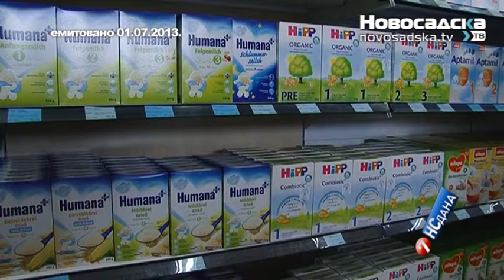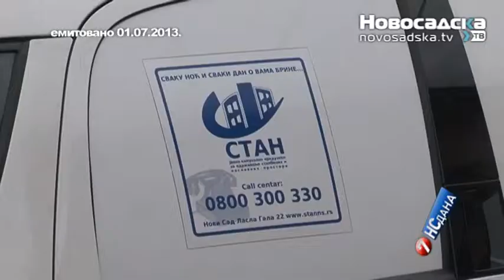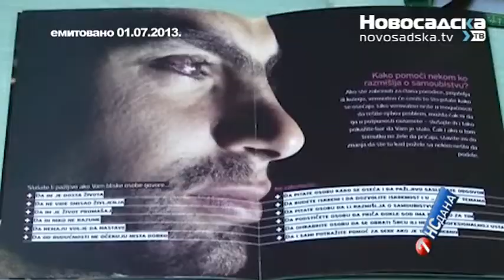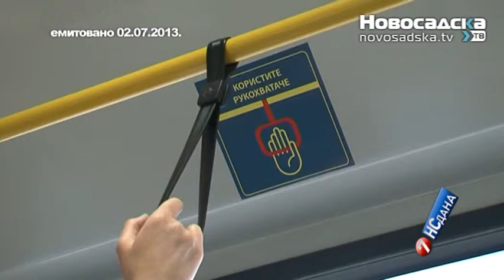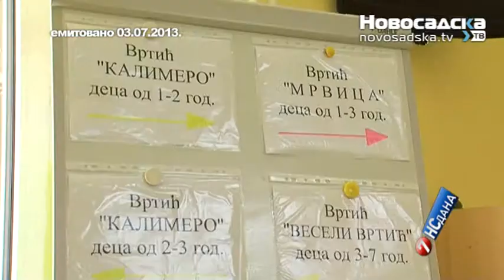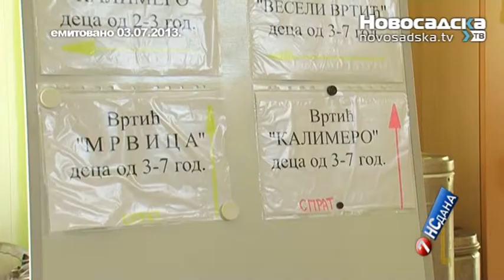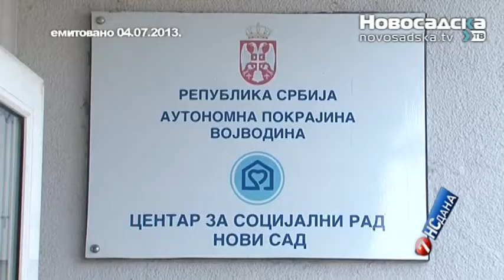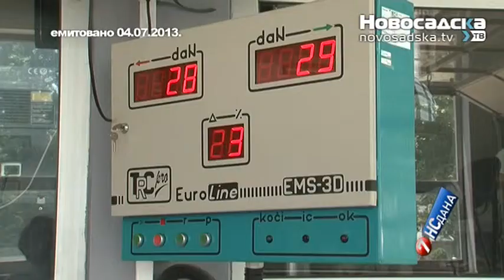7 NS Dana 06 07 2013